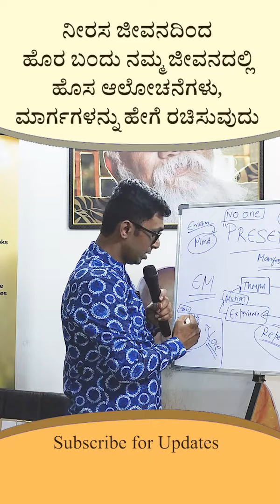ನೀರಸ ಜೀವನದಿಂದ ಹೊರ ಬಂದು ನಮ್ಮ ಜೀವನದಲ್ಲಿ ಹೊಸ ಆಲೋಚನೆಗಳು, ಮಾರ್ಗಗಳನ್ನು ಹೇಗೆ ರಚಿಸುವುದು?